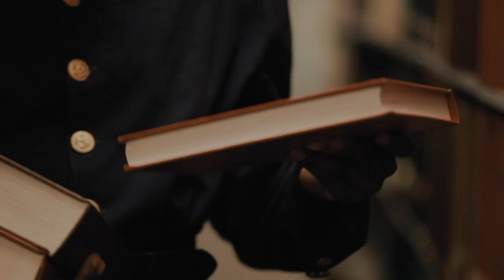Buffalo Soldiers: A Quest for Freedom Official Trailer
The New Documentary Buffalo Soldiers: A Quest for Freedom. The fight begins April 2018.

Buffalosoldiersmovie.com

Directed by: The Isabelle Bros.